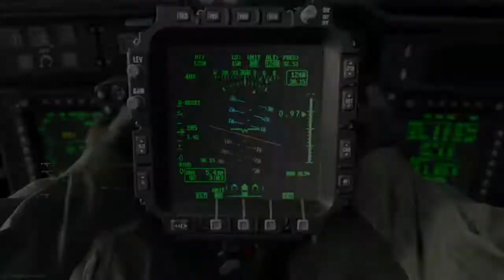Call of Duty®: Modern Warfare®_20191230192139